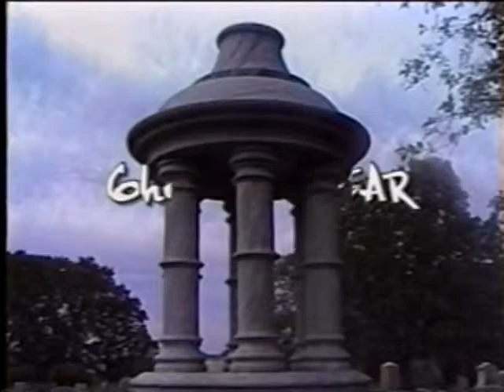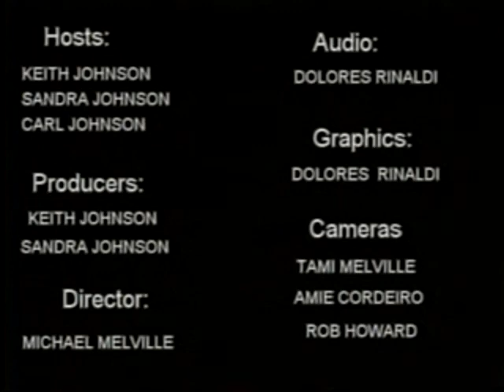Ghosts R N.E.A.R. S1 E3 Original TAPS member Andrew Graham!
GRN crew interviews Andrew Graham of NEARNH/TAPS